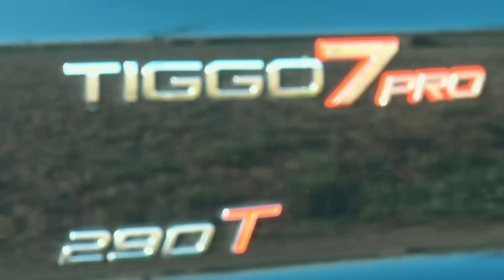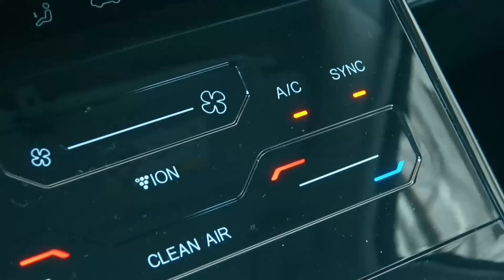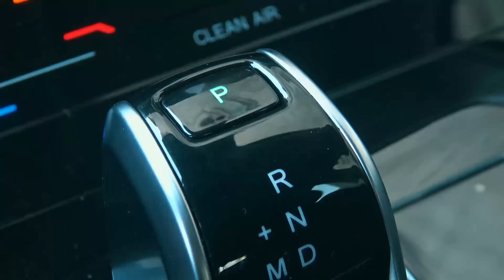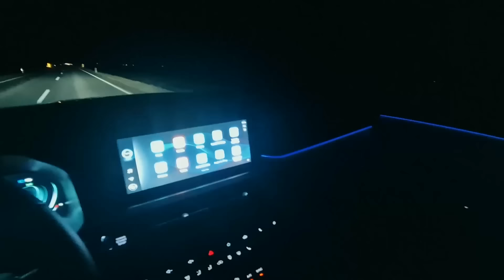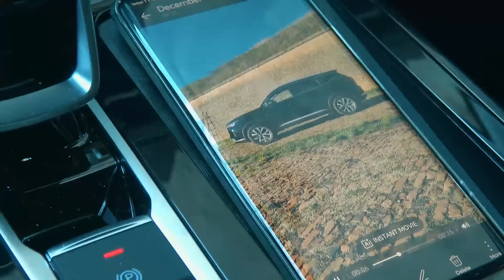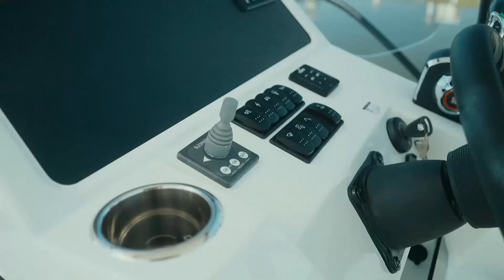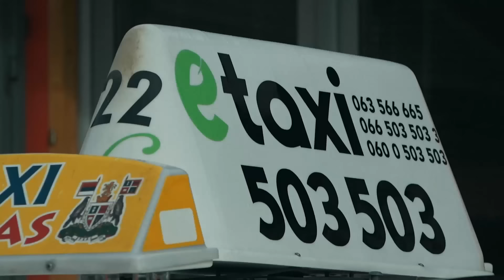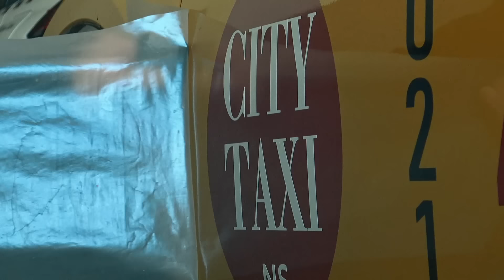Vrele Gume emisija 1220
Test:  Chery Tiggo 7 pro
Nautika:  Beneteau Flyer 8
Aktuelno: E Taxi  Vrbas
Oldtimer: FIAT Topolino